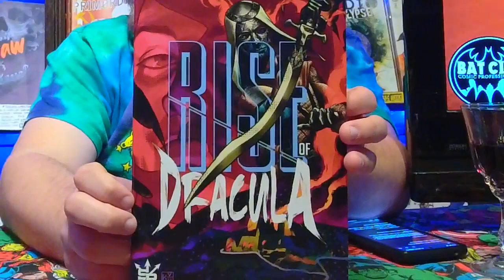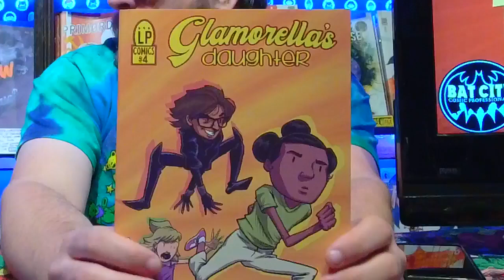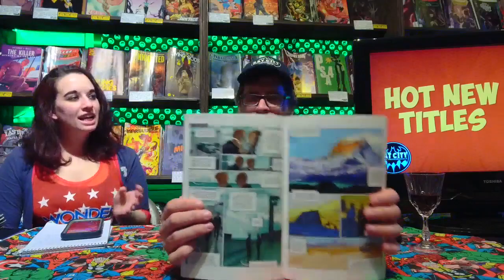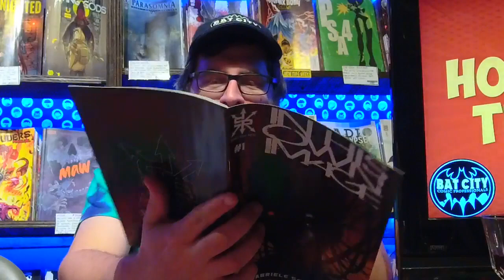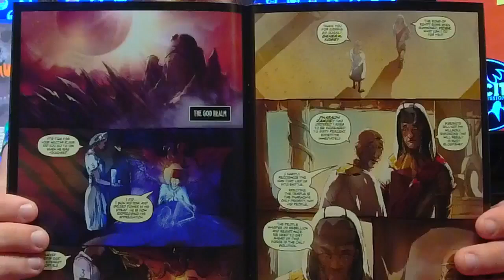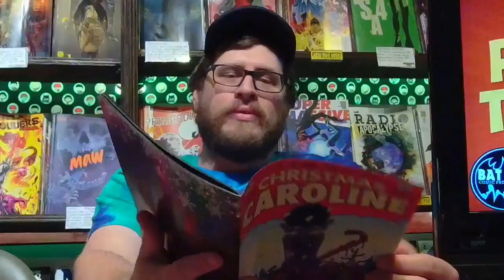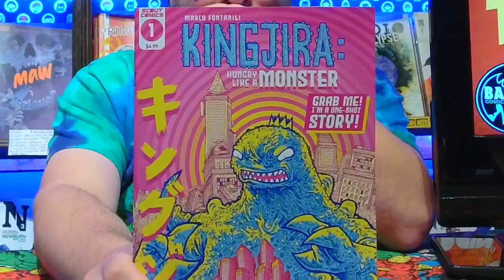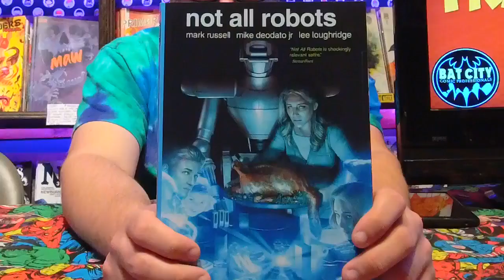Wine Down Your Weekend Comics Livestream 23 Feb 2022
Small Press Shann and Wednesday Phil talk about all the small press comics that came out on February 23, 2022.